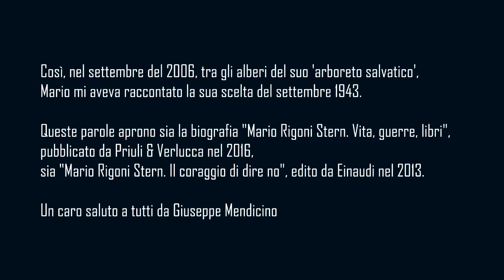filòDOLOMITI - Giuseppe Mendicino legge Mario Rigoni Stern - Il coraggio di dire no.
Così, nel settembre del 2006, tra gli alberi del suo 'arboreto salvatico',
Mario mi aveva raccontato la sua scelta del settembre 1943.

Queste parole aprono sia la biografia "Mario Rigoni Stern. Vita, guerre, libri",
pubblicato da Priuli & Verlucca nel 2016,
sia "Mario Rigoni Stern. Il coraggio di dire no", edito da Einaudi nel 2013.

Un caro saluto a tutti da Giuseppe Mendicino